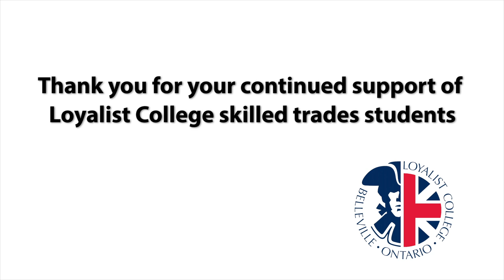Loyalist College - The W Garfield Weston Foundation Fellowship